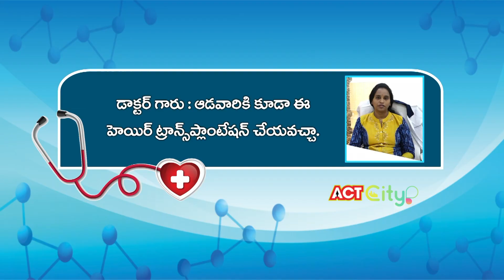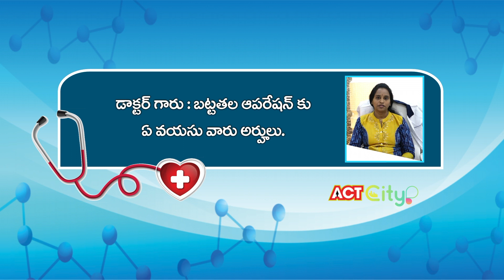ACT Health Line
Act News Vijayawada ACT Health Line Programme Dr.P.Praveena
Skin & Hire Transplant Surgeon